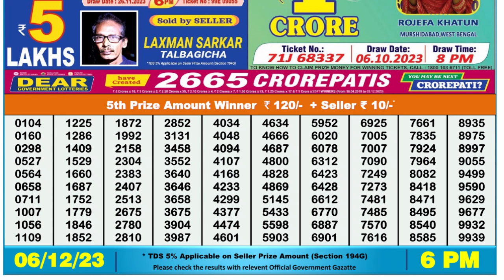Dear Lottery Sambad 6pm today 06.12.23 Nagaland State Lottery Result